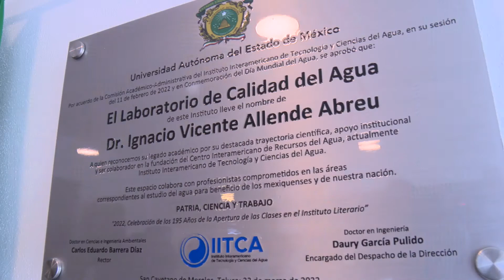UAEMéx comprometida a generar investigación científica que garantice el derecho al agua, CEBD